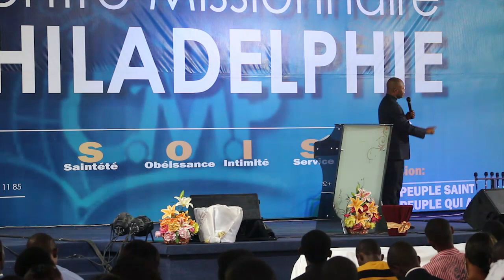Connaître et vivre selon les principes du royaume de Dieu (5) par le pasteur Timothée MBENGELA